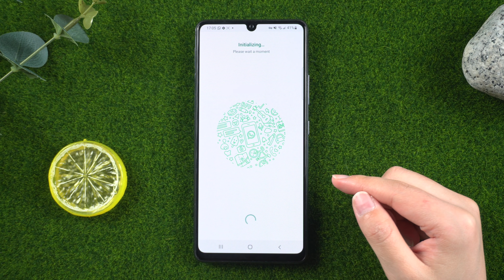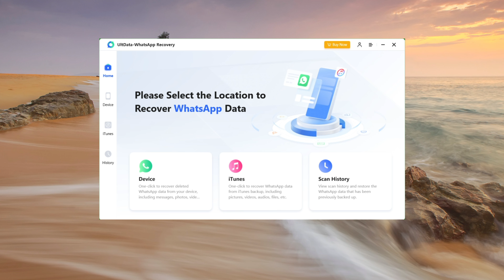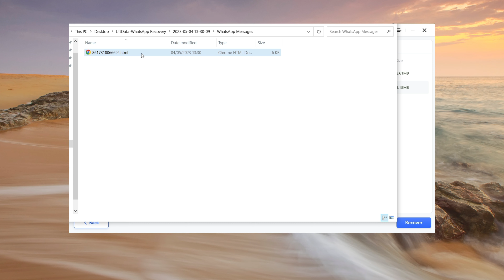How to Retrieve Deleted WhatsApp Chats: A Comprehensive Guide 2025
Our top pick for recovering deleted WhatsApp messages is the Tenorshare UltData WhatsApp Recovery app.

Chapters:
0:00 Intro & Preview
0:23 Restore from iCloud Backup
1:00 Recover with UltData WhatsApp Recovery